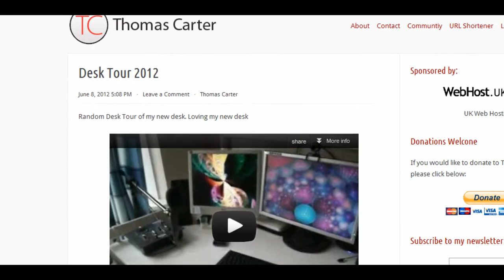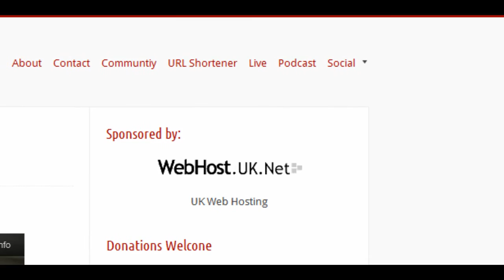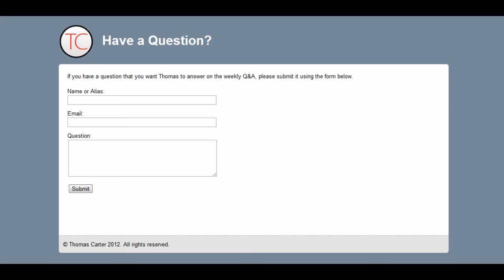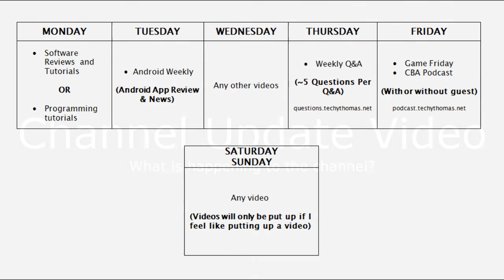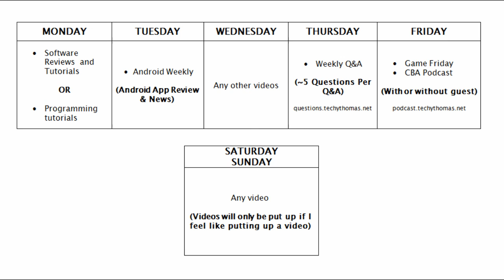Channel Update Video - What is happening to the channel?